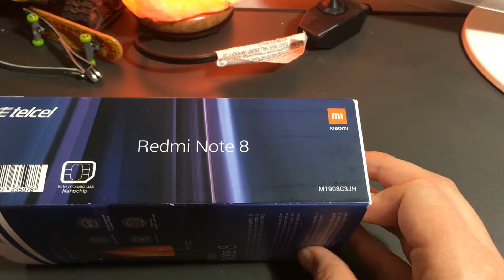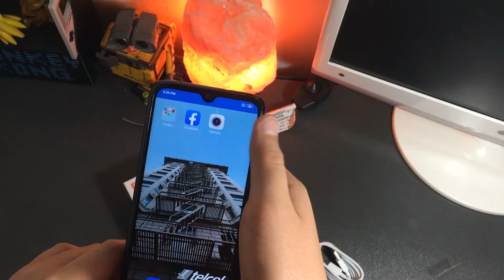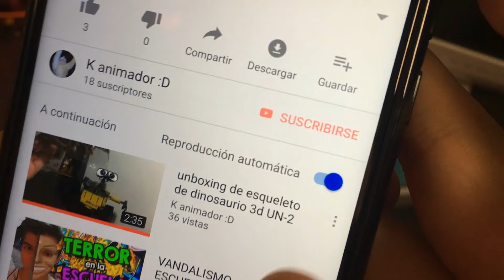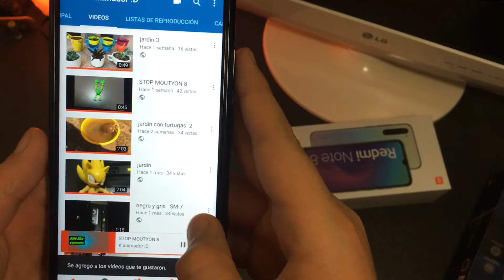xiaomi note 8 unboxing UB-3